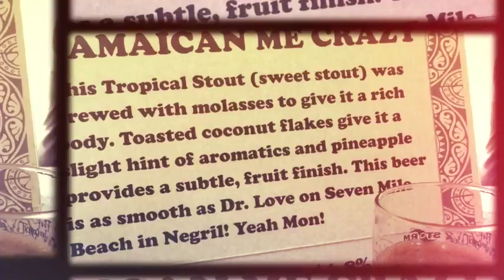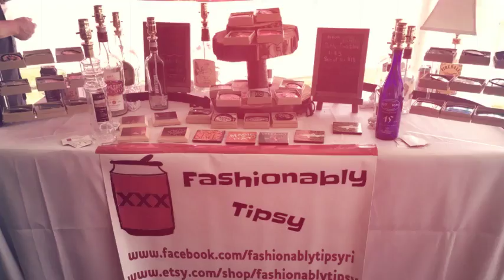2016 Newport Craft Beer Festival Session 1